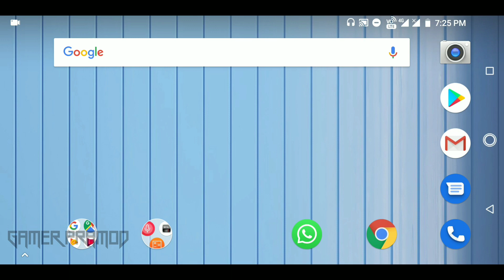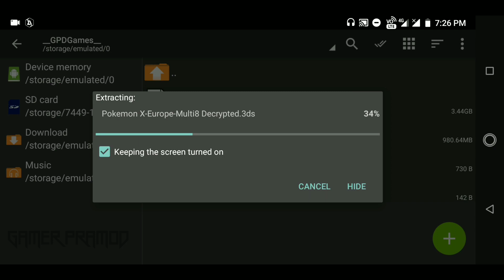Will Pokemon x be able to Run on citra 3ds emulator Full HD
I have clearly told you that this will not support because to this is not official Citra 3ds emulator. And if you will go to another video you will lose your data. So just wait to come in official mode of it.

KEEP SUPPORTING
KEEP LOVING
KEEP SHARING

🐼 Watch Dogs 2 HD Graphics High MOD Android || Highly Graphics ENB Mode on GTA San Andreas Android 🔥🔥

🐼 How to download fifa 19 Russia world cup 2108 on Android || fifa 18 Russia World Cup

🐼 The Best App lock for your android and impossible to unlock|| Lock your device by volume button

🐼 How to download GTA 5 in Any Android Device 100% Working|| (Gameplay proof) gta 5 android,gta v

💘💘💘💘💘💘Download Links 💘💘💘💘💘💘

💘No links 🦇🦇🐼🐼

Music name : DragonBall-Z Tapion Melody

💘Note:) which music and subscribe video photage is used in this video, I am not owner of that music and the video this I have used only for make my video more professional.

💘About Gamer Pramod:) This is an official YouTube channel. In this channel you will  find new  Gaming videos, and  videos will be made on your demand. Always Genuine video no fake video i hate to fake video uploader.

If you are the developer or the owner of the game and want me to delete the video on my channel please e-mail me ASAP, I will respond within 24 hours or less. There is never a need to strike a video down when you can get it removed within the same day and keep the channel and yourself happy Email